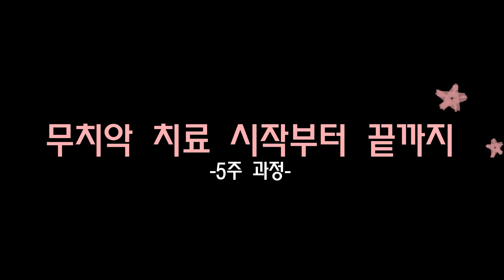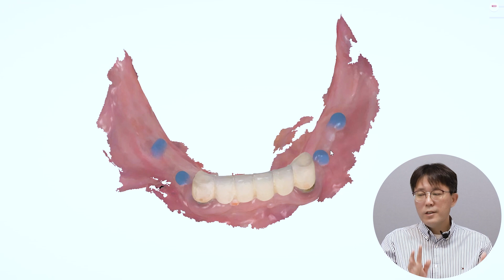무치악 치료 시작부터 끝까지-5주 과정- From the beginning to the end of the toothless treatment -A five-week course-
안녕하세요~
동네치과에서 20년  환자분들과 함께 한 평범한 치과의사 서정욱입니다.
환자분들도 치과의사인 저도 서로 편하게 할 수 있는 치과치료를 연구하다보니
디지털이라는 최신 장비와 시스템을 도입하게 되었습니다. 컴맹이었던
제가 새로운 장비와 기술을 익히고 발전시키기 위해서  참 많은 밤을 치과에서 보냈습니다.
그리고 그  수년간의 연구와 시행착오를 통해서 어느덧  디지털이라는 새
로운 세상에 한발 앞선 전문가가 된 거 같습니다 .이 디지털의 세상은 하면 할수록
신기하고 발전 영역이 무궁무진 하다는 걸 경험했습니다.
평범한 동네치과 의사가 최신 디지털 기술을 습득하고 ,발전시키는 과정에서
경험한 재미있고 신기한 이야기들을 많은 원장님들, 또 환자분들과
진솔하게 공유하고 싶습니다.
ㅡㅡㅡㅡㅡㅡㅡㅡㅡㅡㅡㅡㅡㅡㅡ
Hello, I'm Seo Jung-wook, an ordinary dentist with 20 years of patients at the local dentist.
As I studied dental treatment that patients and dentists could do comfortably with eaAs a computer illiterate, I spent so many nights at the dentist's office to learn and develop new equipment and technology.
And after years of research and trial and error, I think I've become a step ahead of the new world of digital.
In this digital world, I've experienced that the more I do it, the more amazing it is, and the more I develop it, the more boundless it is.
I would like to honestly share the fun and novel stories experienced by local dentists in the process of acquiring and developing the latest digital technology with many directors and patients.